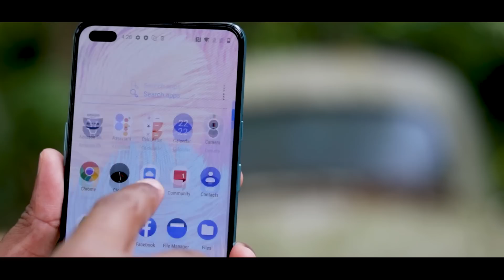15000 രൂപയ്ക്ക് വണ്‍പ്ലസ് ഫോണ്‍🔥🔥🔥||Cheapest Oneplus Phone⚡⚡⚡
In this video we are introducing the latest upcoming phone from Oneplus